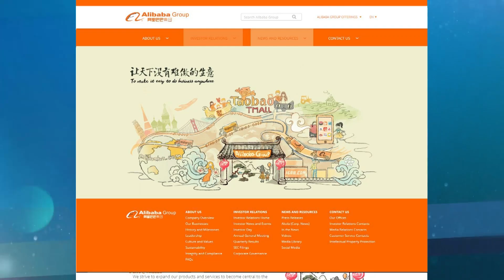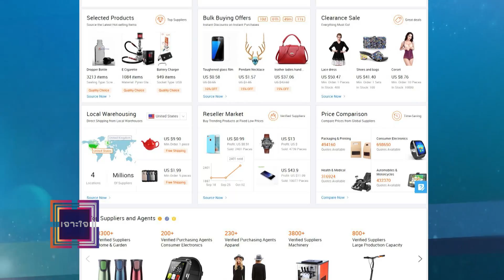เจาะใจ : คอลัมนิสต์ ตุ้ม หนุ่มเมืองจันท์ | โอกาสจากคำบ่น [17 พ.ย. 59] Full HD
1 ใน 5 คอลัมนิสต์ประจำรายการ คุณตุ้ม สรกล อดุลยานนท์ มีเรื่องราวอีกด้านของแจ๊ค หม่า ที่อยากให้คุณรู้ และเราเชื่อว่านี่จะเป็นอีกหนึ่งแรงบันดาลใจดีๆ ที่ทำให้คุณได้ค้นพบศักยภาพในตัวเองเพื่อไปสู่ความสำเร็จ..

“เจาะใจ" ออกอากาศทุกวันพฤหัสบดี เวลา 21.25 น. ทางช่อง 9 MCOT HD ออกอากาศตอนแรก 18 สิงหาคม 2559

Line : @JSLGlobalMedia

154 ลาดพร้าว ซอย 107 แขวงคลองจั่น เขตบางกะปิ กรุงเทพฯ 10240
154 Ladprao Road (Soi 107) Klongjan, Bangkapi, Bangkok 10240 Thailand